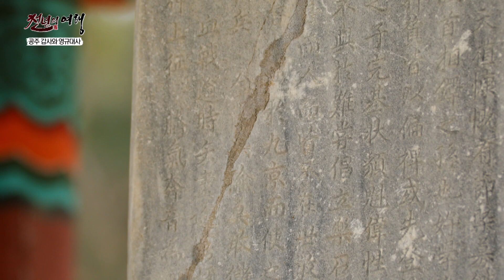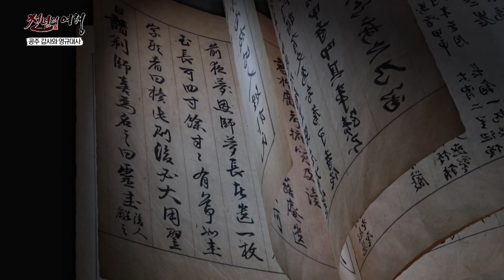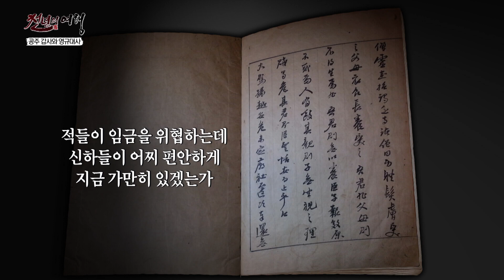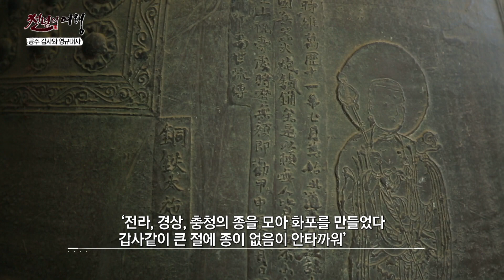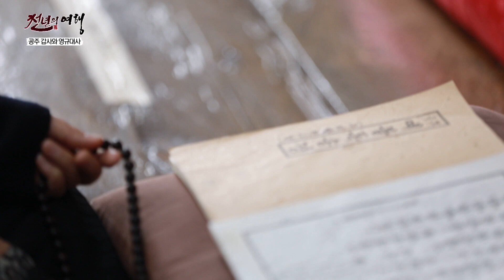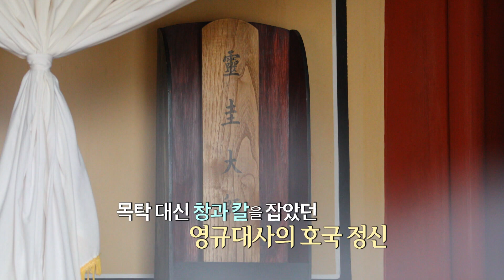[K-Buddhism History Trip] Gongju Gapsa Temple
Gapsa Temple is located at the western foot of Gyeryong Mountain

There are various National Treasures and Treasures at the temple

Gongju Gapsa Temple has important temple when we talk about The Great Monk Yeonggyu

The Great Monk Yeonggyu  became a monk at Gapsa Temple

AND when the Japanese invaded, he volunteered to fight and gathered warriors monks, and with militia leader Jo Heon, he retrieved Cheongju Fortress and fought in the Battle of Geumsan

Patriotic Buddhism means Protecting the People and the Nation
And Patriotic Buddhism is often described as a unique trait of Korean Buddhism

Gongju Gapsa Temple is  The Great Monk Yeonggyu

We can find the trace of Great Monk Yeonggyu at Gapsa Temple

Let's go to this fantastic temple!